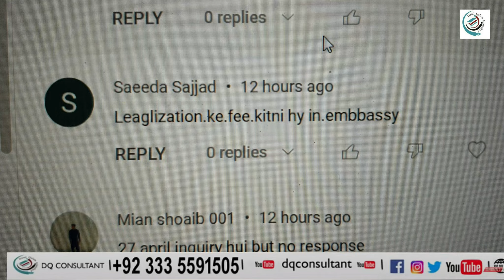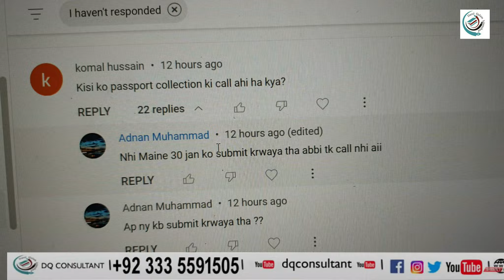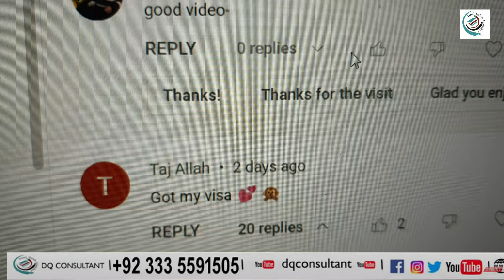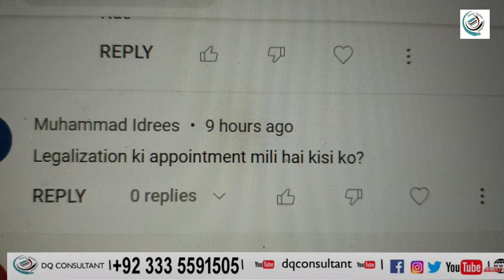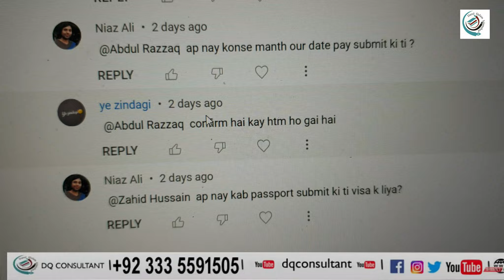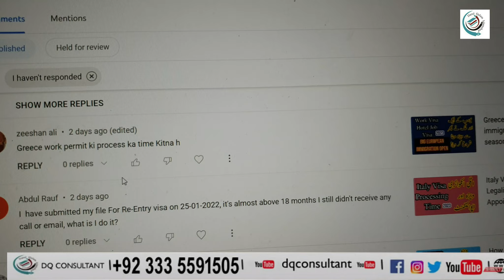Appointment k charges | Visa Processing time ki exact time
Appointment k charges ,
italy visa processing, german visa appointment,
german visit visa, german visa and inquiry, dq vlogging , dq uk , how to get visa and appointment, family visa appointment,  Visa Processing time ki exact time, @dqconsultant  , visa prcocessing time ki exact time,
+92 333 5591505 : Suhaib Hasan